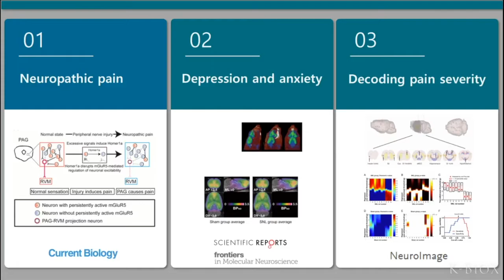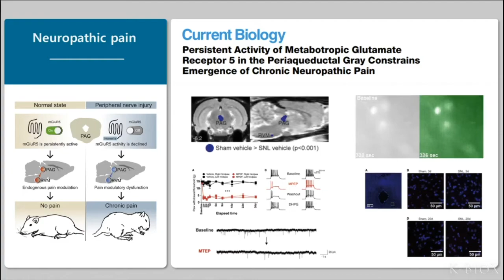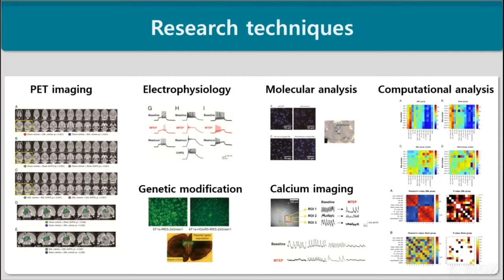K-BioX 글로벌 리더 인터뷰 경희대 정지훈 교수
전세계 의생명과학자들의 소통을 위한 플랫폼을 만들기 위해 노력하고 있습니다.

실제 소통을 원하시면 슬랙 채널에 오셔서 본인을 소개하세요. 살아있는 브릭, 살아있는 하이브레인넷의 역할을 하려합니다.

K-BioX Official 슬랙 채널